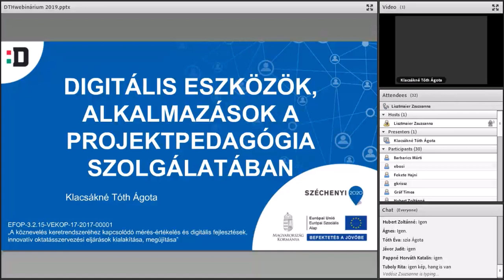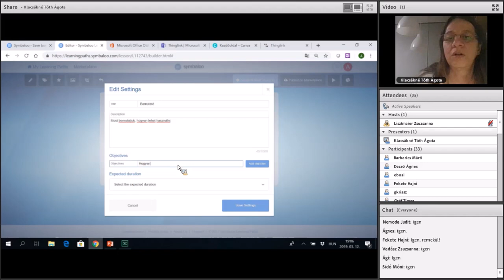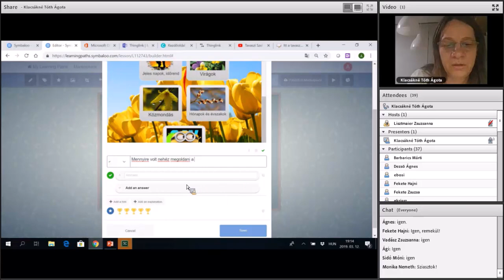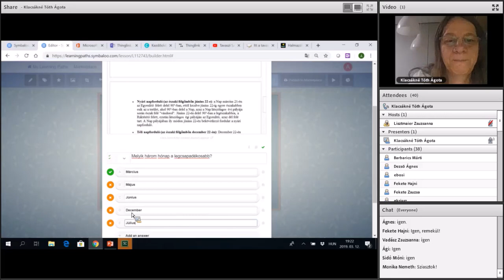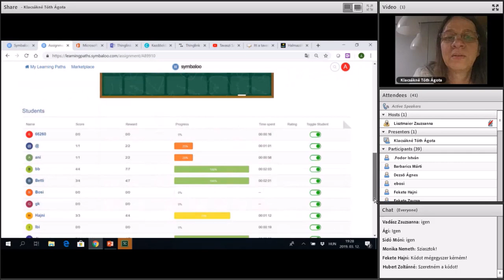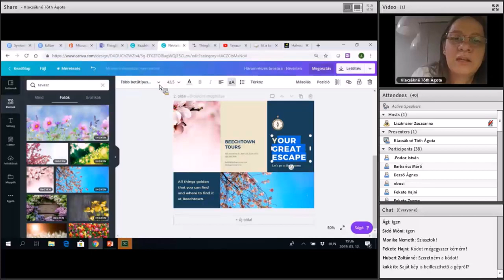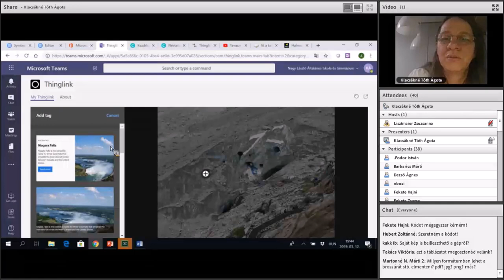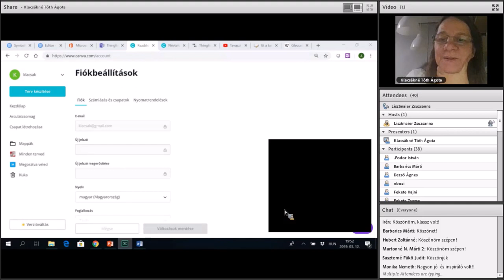Digitális eszközök, alkalmazások a projektpedagógia szolgálatában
előadó: Klacsákné Tóth Ágota (Budapest XX. Kerületi  Nagy László Általános Iskola és Gimnázium tanára)

A webináriumon az online tanulási útvonalak létrehozását, a kép- és kiadványszerkesztéssel létrehozható projektproduktumokat, valamint a thinglink alkalmazás Office365 online platformmal való integrálást követő kollaboratív technikákat ismerhetjük meg. A bemutatott alkalmazások funkciói minden esetben módszertani ötletekkel (különös tekintettel a formatív értékelés módszereire), komplex módon kerülnek bemutatásra.